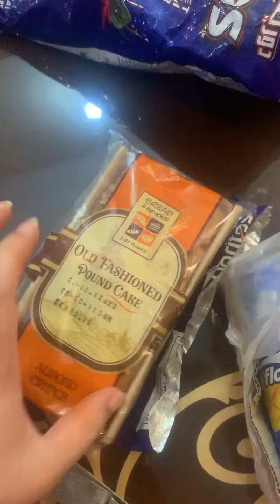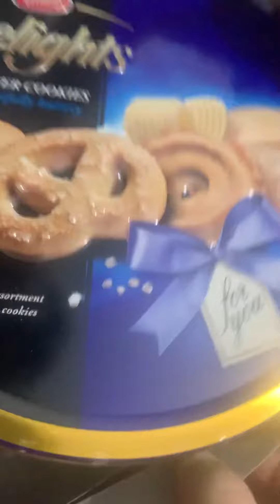Plz and like 👍🏻🤞🏻🤞🏻🫣🫡